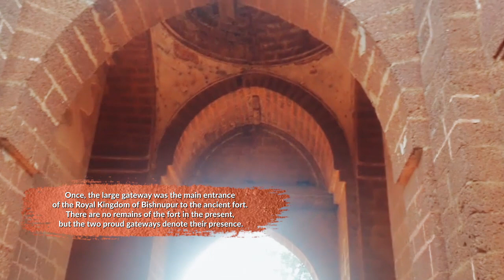A Short trip to Bishnupur a city of Terracotta Temples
Bishnupur, 139 km from Kolkata, was built by the Malla kings who ruled a part of West Bengal between Burdwan and Purulia. It is known for its terracotta temples built by the Malla rulers, historic Radha Krishna temples built during 1600–1800 CE and the Baluchari sarees.